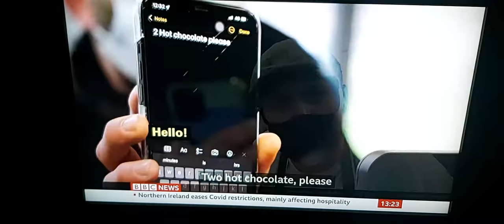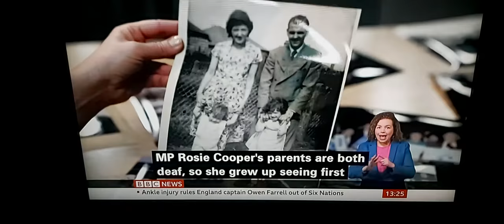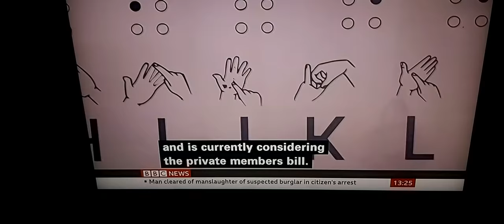87,000 Deaf people using BSL in UK & Rosie Cooper MP on Private Member Bill for full legal status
BBC News at One with BSL interpreter on BBC News Channel on Wednesday 26th January 2022.

BBC's Sear Hear Presenter Yvonne Cobb reports.

Marius Costi, 35, full Deaf since birth.

Rose Ayling-Ellis, Strictly Come Dancing Winner.

Rosie Cooper MP for West Lancashire Constituency and launches Private Member Bill for British Sign Language Bill.